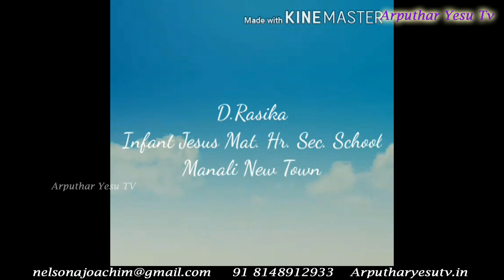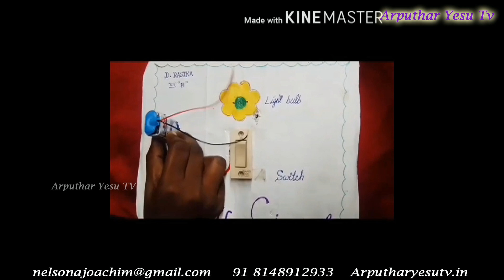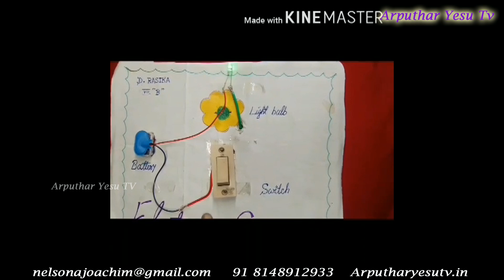Rasika .D from Infant Jesus Mat.Hr.Sec School Manali New Town 7th std Experiment Electric Circuit